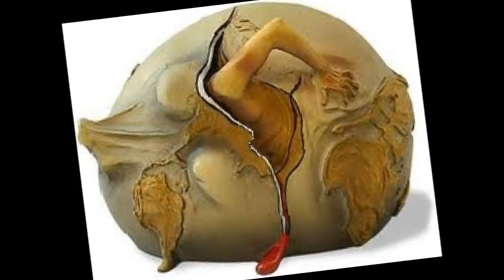psychedelic dubstep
psychedelic pictures